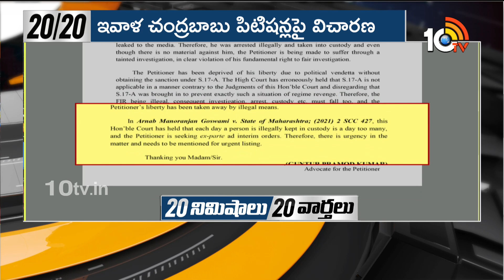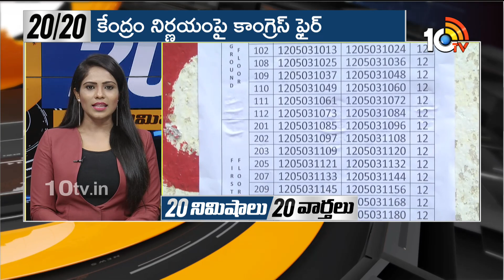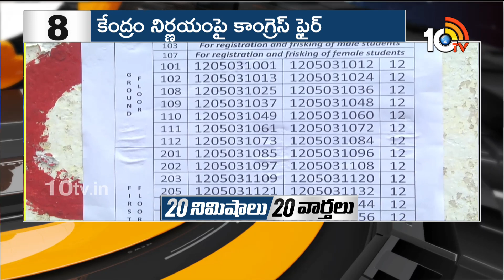20 నిమిషాలు 20 వార్తలు | Chandrababu Bail Petition | AP Assembly Sessions | 25-09-2023 | 10TV News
20 నిమిషాలు 20 వార్తలు | Chandrababu Bail Petition | AP Assembly Sessions | 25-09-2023 | 10TV News

10TV is one of the Largest Content producing Telugu News Channel in Telugu States. Its one of the leaders in the production and broadcasting of un-biased and comprehensive news.
10TV offers round the clock coverage of latest breaking news and unique mix of news bulletins, current affairs and Entertainment programmes.
10TV Youtube Channel offers Latest News from Telugu States, Politics, Entertainment, Health, Sports Lifestyle, Devotional, National News, International News and lot more.!

హాయ్,
10టీవీ యూట్యూబ్ చానల్‌కి స్వాగతం. 10టీవీలో ప్రసారమయ్యే కథనాలతో పాటు ఆసక్తికరమైన మరెన్నో అంశాలను 10టీవీ యూట్యూబ్ చానల్లో మీకు అందిస్తాం. మా వీడియోలలో మీకు నచ్చిన వాటిని మాకు తెలియజేయండి. అలాంటి మరిన్ని కథనాలను మీకు అందించేందుకు ప్రయత్నిస్తాం. నచ్చిన వీడియోలను మరింత మందికి షేర్ చేయండి. చానల్‌ను సబ్‌స్క్రైబ్ చేయడం మరిచిపోకండి. ధన్యవాదములు.!